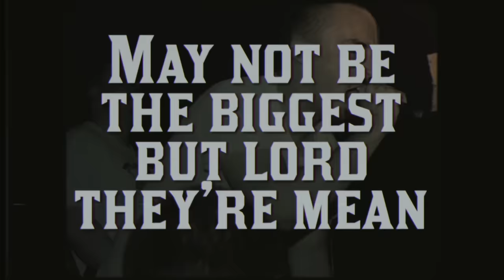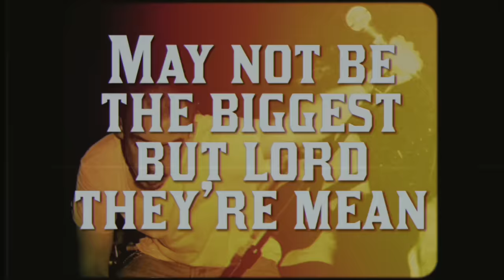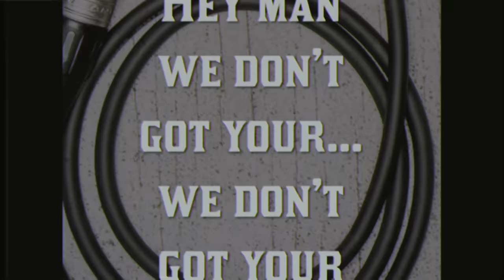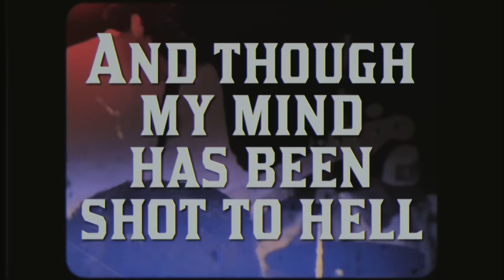Clutch - Gimme the Keys LV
Music video by Clutch performing Gimme the Keys LV. (C) 2018 Weathermaker Music